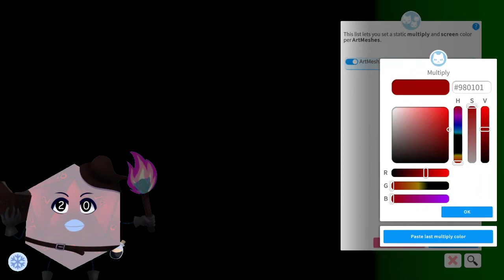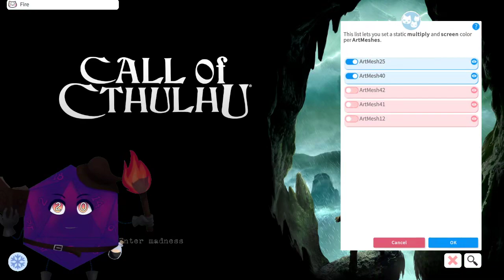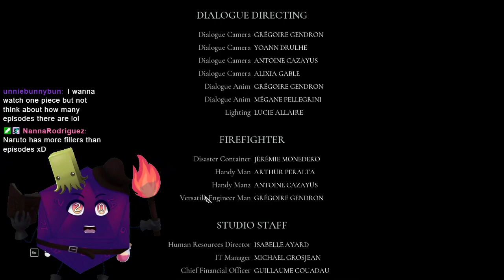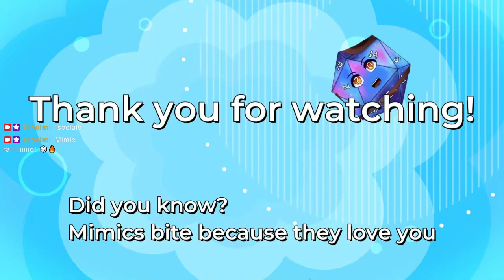Detective Cultist [Call of Cthulhu FINALE]